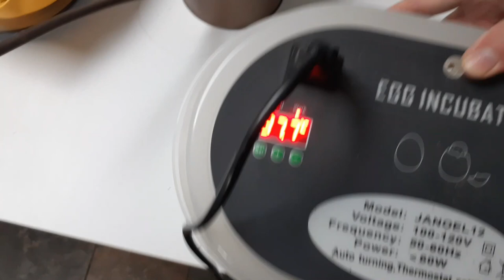Got A Surprise This Morning and Introducing Decklyne!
Ephesians 5:20 Giving thanks always for all things unto God and the Father in the name of our Lord Jesus Christ;

Here we will be showing Chickens hatching and introducing you to a new member of the family.